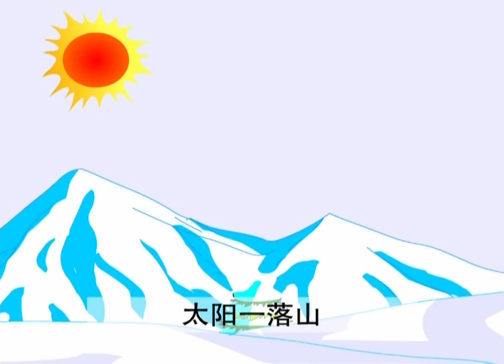117夸父逐日